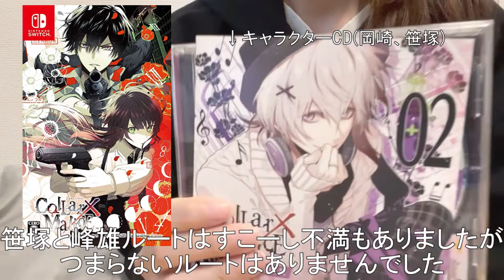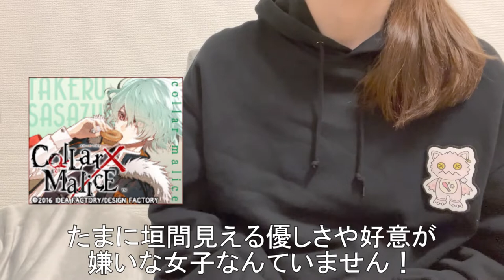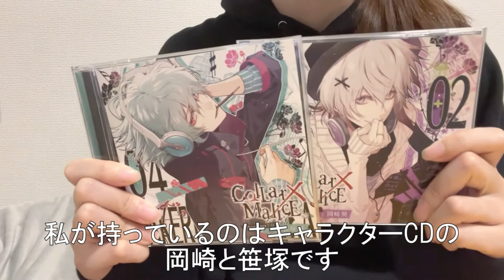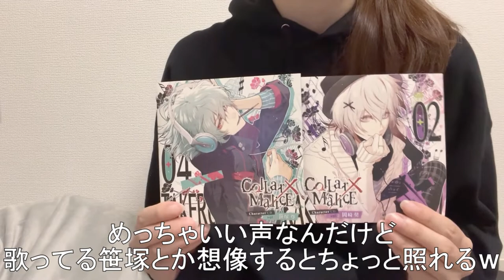『Collar×Malice』紹介＆感想日記【ネタバレ無】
カラマリプレイ後の感想です。

・ネタバレはありません
・ブログにはキャラ別のネタバレあり感想もあります。